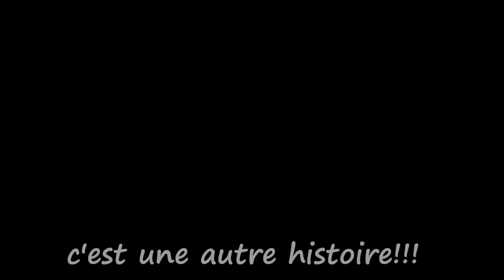Pêche à la mouche dans un petit ruisseau du Morvan,